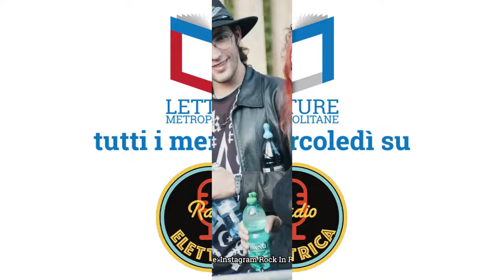Quando le BABYMETAL suonarono a Roma | Recensione del concerto a Rock In Roma 2024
Giovanni Villani recensisce il concerto delle BABYMETAL a @rockinroma5586. Il concerto, aperto dalla cantautrice DeathbyRomy, è il primo della band giapponese nella capitale italiana.

Le Babymetal sono un gruppo musicale di idol giapponesi che unisce la musica j-pop (o più precisamente la musica delle idol) alle sonorità tipiche della musica heavy metal, creato nel 2010 dall'agenzia di talenti Amuse.

È formato dalla cantante Suzuka Nakamoto (Su-metal) e dalle coriste Moa Kikuchi (Moametal) e Momoko Okazaki (Momometal). Il terzo membro della formazione originale, Yui Mizuno (Yuimetal), abbandonò il gruppo nel 2018, e da allora venne sostituita da una o più ballerine di supporto durante le esibizioni dal vivo. Una di queste ballerine, Momoko Okazaki (in precedenza membro delle Sakura Gakuin), entrò a far parte del gruppo come terzo membro fisso nell'aprile 2023, sotto lo pseudonimo di Momometal.

Scaletta concerto:
- BABYMETAL DEATH
- Distortion
- PA PA YA!!
- Megitsune
- BxMxC
- KAMI Band solos
- METALI!!
- Monochrome
- RATATATA (BABYMETAL & Electric Callboy cover)
- Gimme Chocolate!!

Encore:
- Road of Resistance

Podcast della puntata trasmessa il 2 Luglio 2024